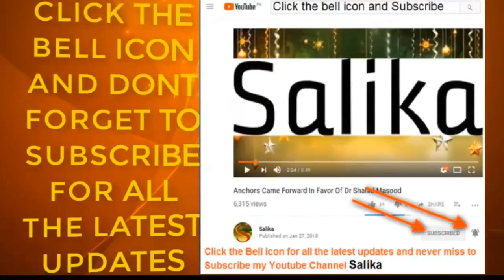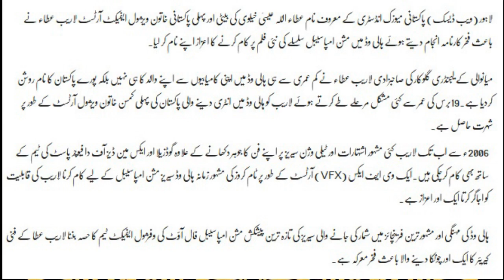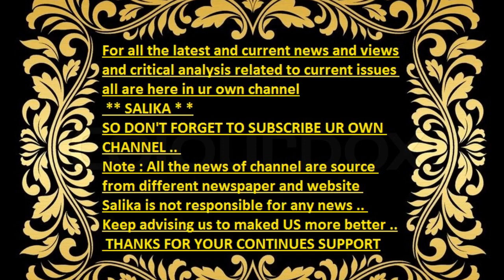ATA UL HAQ ESSA KHAILVI KI BETI KA KARNAMA